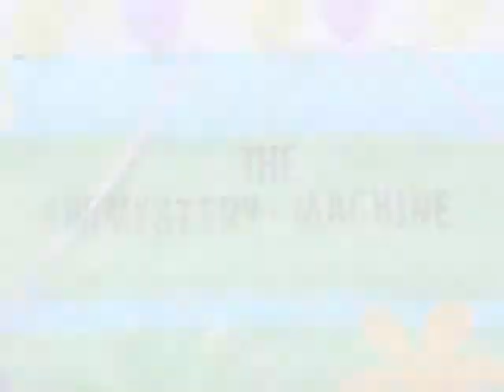CoachMoss 06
RHS Swimming coach.this was a good by from the 06 class to moss. Love ya Coach.